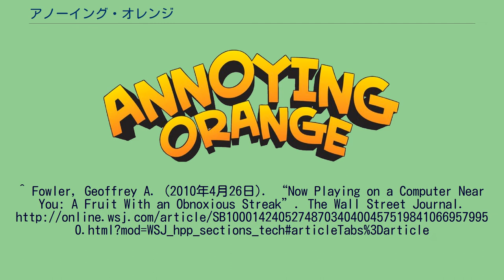アノーイング・オレンジ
野菜・果物の擬人化
『アノーイング・オレンジ』 (Annoying Orange) は、アメリカ人のデーン・ボーディグハイマー (Dane Boedigheimer) らがYouTubeに発表中の一連の喜劇作品（英語）。
2012年よりアメリカ合衆国のカートゥーンネットワークでこのコメディ作品を基にしたテレビコメディドラマシリーズ『ANNOYING ORANGE アノーイングオレンジの胸やけ気味な大冒険』 (en:The High Fructose Adventures of Annoying Orange) が放送されている。
2013年、テレビシリーズ版の日本語版DVDがポニーキャニオンよりリリースされた。
この時の吹き替え版のキャスティングはニコニコ動画に投稿されたアノーイング・オレンジの非公式日本語版のキャストが基になっている。
また、これより前の2012年8月6日に放送された『世界まる見え!テレビ特捜部』で原作が紹介された。
それぞれ一話完結の短編作品である。
話の内容は、一般家庭の台所で、擬人化されたキャラクターである主人公の「オレンジ」が、他の擬人化された食材を相手に早口でジョークをまくしたて、相手をイラつかせる。
両者のかけあいの末、相手が唐突に「ナイフ」（包丁）で切り刻まれて絶叫する（切り刻まれなくても大抵は相手が酷い目にあう）、というパターンが多い。
その他、日本のホラー作品「リング」のパロディーである「オニオン・リング(The Onion Ring)」および「呪いのオニオン・リングのビデオテープ(The Cursed Onion Ring Tape)」や、マイケル・ジャクソンの「スリラー」のパロディー「チラー(Chiller)」などのパロディ動画やゲームの実況等、番外編的な作品もある。
日本語表記は主に称されているものを書いておく。
2012年5月28日にアメリカ合衆国のカートゥーンネットワークで先行放送が行われ、2012年6月11日から本放送が行われている。
アメリカ合衆国のレーティングはTV-PGで、カナダではPG、オーストラリアではPGである。
原作はデーン・ボーディグハイマーが務めるほか、トム・シェパードも参加する。
ボーディグハイマーの運営するギャグフィルムズ、マネージメント会社のThe Collective、アニメスタジオ 14th Hour Productionsが制作を行う。
Youtube版同様、有名な作品をパロディした回が多い。
日本では『ANNOYING ORANGE アノーイングオレンジの胸やけ気味な大冒険』というタイトルでポニーキャニオンよりDVDが出ている。
日本語版DVD発売記念として、AKB48/NMB48のメンバーである市川美織が応援隊長を務めた。
2010年4月、ボーディグハイマーは、アノーイング・オレンジのテレビ版の制作を開始したことを明かし、同年10月初期エピソード6話分のスクリプトを完成させたことを明かした。
2011年2月、パイロット版の撮影が開始され、6 - 7か月の時間を費やして完成した。
ボーディグハイマーが番組の放送についてカートゥーンネットワークと話し合った結果、2011年11月18日に番組の企画が通った 。
いずれもポニーキャニオンより発売。
^ 原題を直訳すると「うざったいオレンジ」もしくは「迷惑なオレンジ」。
ニューズウィーク日本語版2012年1月25日号掲載の記事「子供が熱狂！新アニメ「ウザいオレンジ」」では「ウザいオレンジ」と訳されている。
これまでネット上の日本語表記では「・」無しの「アノーイングオレンジ」や、「KY・オレンジ」「うざいオレンジ」などの非公式の訳題が多かった。
^ Now Playing on a Computer Near You: A Fruit With an Obnoxious Streak ^ 世界まる見え!テレビ特捜部のバックナンバーより ^ “The Surprising Rise of 'Annoying Orange'”. Adweek (2012年1月27日). 2012年2月12日閲覧。
^ Brenna Ehrlich (2011年4月15日). “Popular YouTube Series Annoying Orange Moves to ...